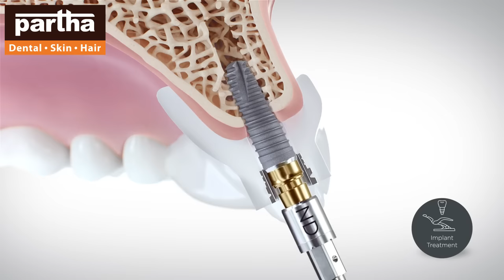నేచురల్ పళ్ళలా ఉండే డెంటల్ ఇంప్లాంట్స్ | Natural Tooth like Dental Implant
నేచురల్ పళ్ళలా ఉండే డెంటల్ ఇంప్లాంట్స్..
Natural Tooth like Dental Implant..

Dr Kalpana
Parthadental
Dental care
Thin hair
Best dental @ Bangalore
Hair fall
Hairline
Hair density
Hair transplant
Hair products
Smile improvement
Teeth whitening
Brushing
Yellow teeth
Cavities
Black spots on teeth
Dental floss
Chewing problem
Broken teeth
Smile design
Gaps between the teeth
Irregular teeth
Crooked teeth
Clips
Braces
Invisible braces
No braces
Aligners
Invisalign
Bleeding gums
Bad breath
Oral ulcers
Sensitivity
Veneers
Laminates
Artificial fixed teeth
Teeth sets
Dentures
Removable teeth
Implants
Beautiful smile
Beautiful hair
Root canal treatment
Fillings
Painless dentistry
Child dentistry
Cosmetics
Crowns/caps
Emergency pain
Gum health
Wisdom teeth
Preventive care
Sealants
Tooth replacement options
Jaw pain
Bad taste
Dry mouth
Dental X-rays
Opt
Dry socket
Fix my teeth
Tobacco chewing
Baby teeth
Milk teeth
Teeth shape
Teeth colour
Cracked tooth

కాస్మటిక్ డెంటల్
డెంటల్ క్లినిక్
డెంటల్ సూపర్ స్పెషలిస్ట్
డెంటల్ హాస్పిటల్
ఎత్తు పళ్ళు
వంకర పళ్ళు
డెంటల్ ఇంప్లాంట్
పంటికి క్యాబ్ పెట్టడం
రూట్కెనాల్ చికిత్స
స్మైల్ డిజైనింగ్
పిల్లల డెంటిస్ట్
ఫ్యామిలీ డెంటిస్ట్
దంతవైద్యుడు
ఎమర్జెన్సీ డెంటిస్ట్
దగ్గరలోని డెంటిస్ట్
జుట్టు రాలడం
బట్టతల
నోటి దుర్వాసన
ఫ్రీ కన్సల్టేషన్